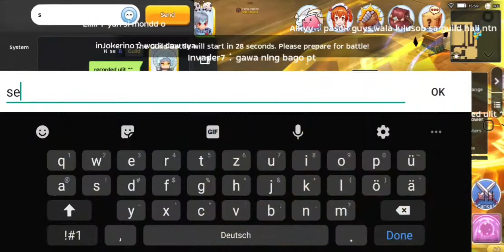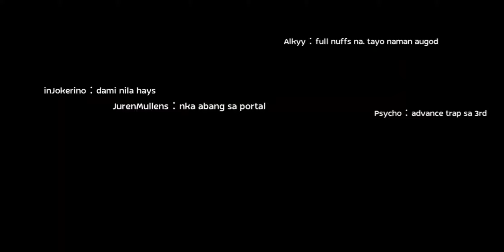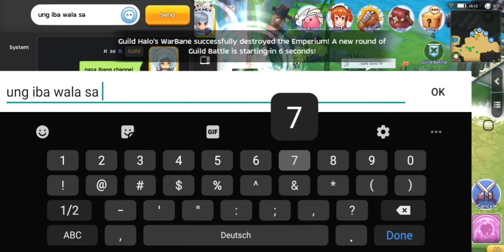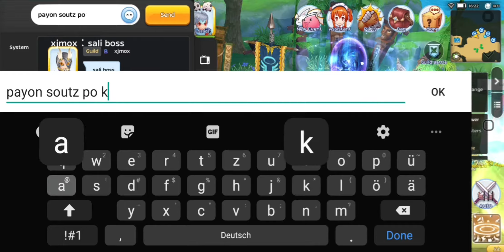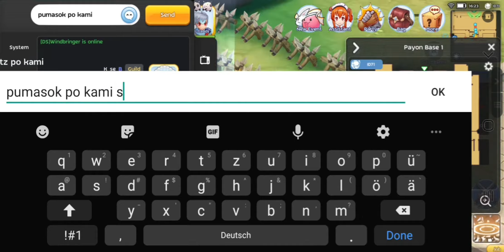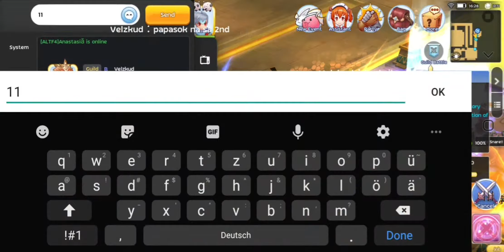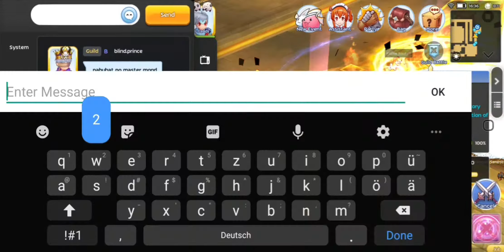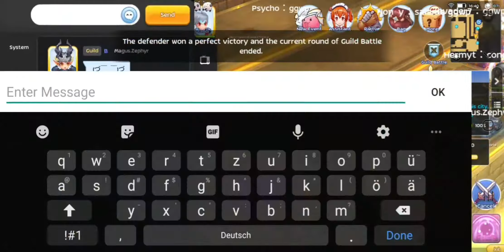Ragnarok WOE 10-Sept-20 Chrono Supp POV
10.09.20 WOE Ragnarok M: Eternal Love
Guild Name: CORE
IGN: Käse